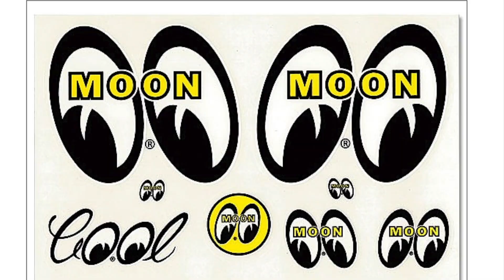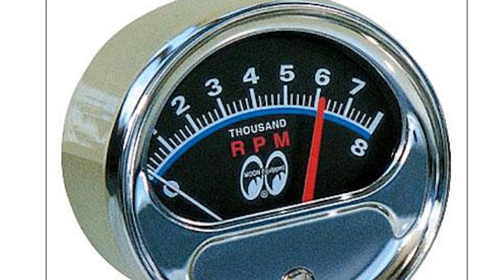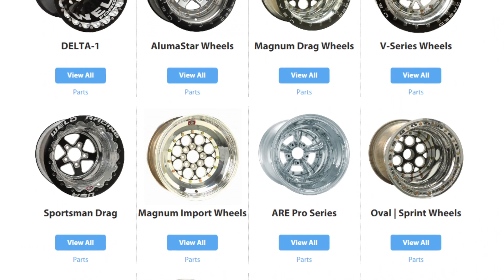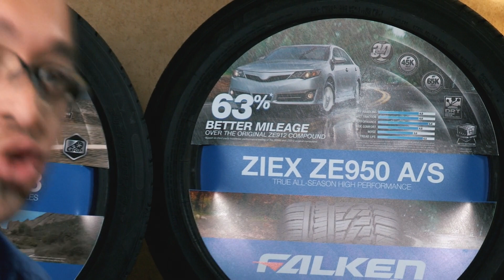Rev'n News Episode 3